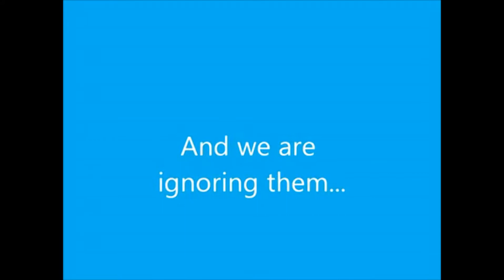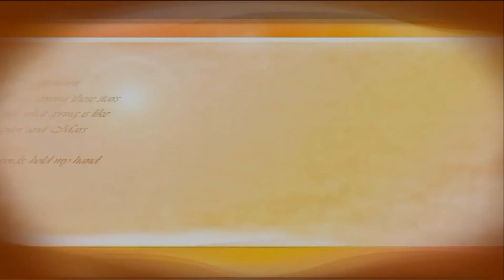Why do animals become endangered